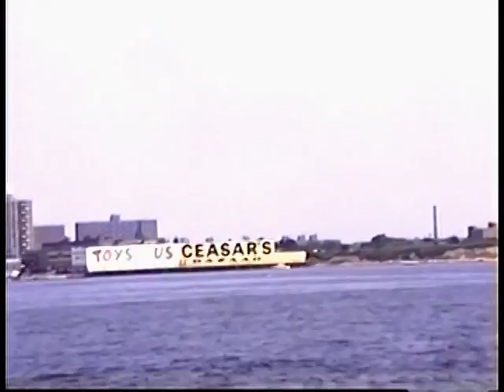VIEWS OF NEW YORK CITY FROM THE WATER-7/93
These were taken from a boat that sailed around Brooklyn, Manhattan and Staten Island. Some nice views of the Verrazano Bridge, Coney Island, the Statue of Liberty and the World Trade Center.